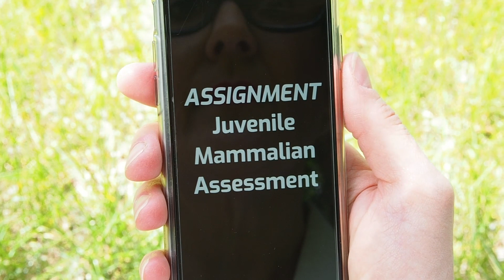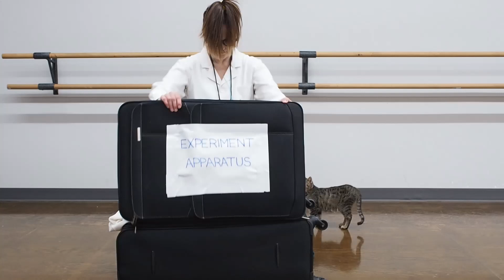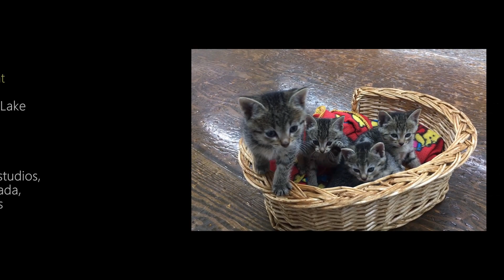FOR SCIENCE! On Sabbatical - feat. KITTENS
EXTREME CUTENESS WARNING!

The FOR SCIENCE! team on vacation, summer 2021.

Created & performed by Christine Lesiak, Ian Walker and the kittens of the Maggie Prone Foundation for the Arts, St Paul Alberta

Gorilla shot & edited for the 2021 Winnipeg Digital Fringe Festival.
Shot, edited and everything digital by Ian Walker.